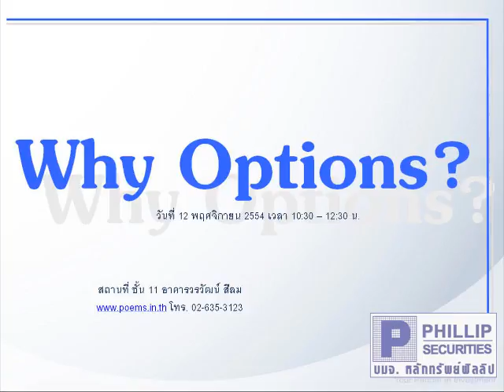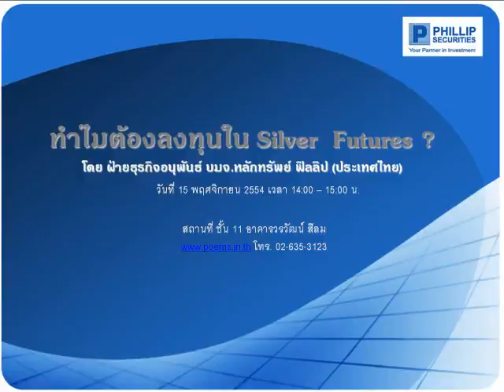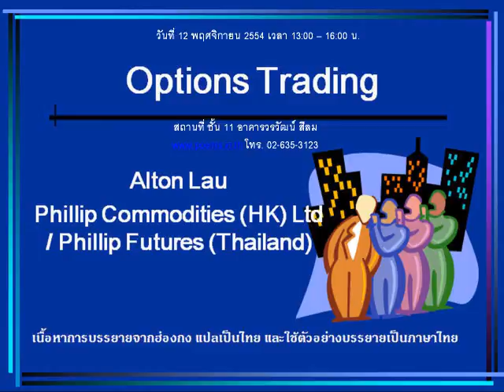กลยุทธ์ทางเทคนิค บล. ฟิลลิป (2 พ.ย. 54)